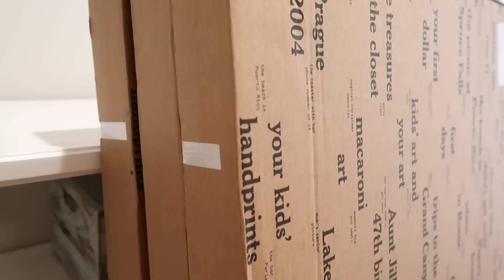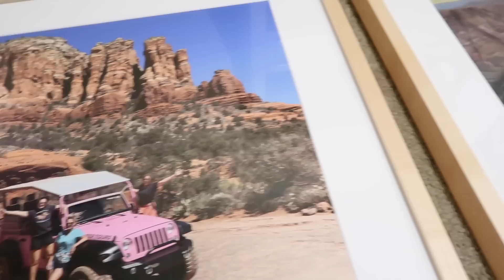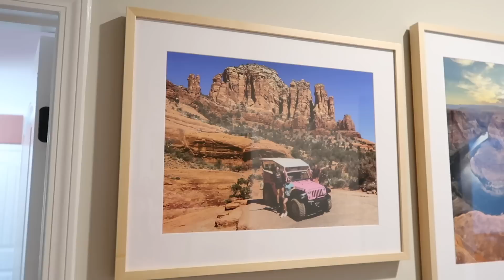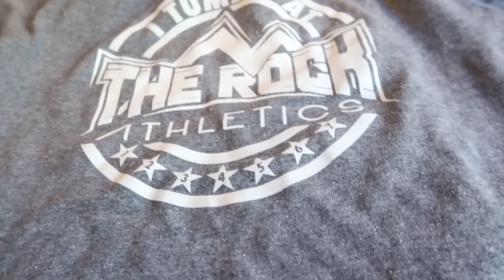NEW! ⭐️ ALL DAY EXTREMELY PRODUCTIVE CLEAN WITH ME | SATISFYING FALL CLEANING 2022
Hello, my sweet friends! Thank you for taking the time to come back to my channel and watch another video! I love y'all with my whole heart!

⭐️ cleaning ⭐️
HOOVER CARPET CLEANER
FAVORITE CORDLESS VACUUM
STEAM MOP
OCEDAR SPIN MOP
WINDOW SCRUBBER/SQUEEGEE
PRESSURE WASHER
PRESSURE WASHER SURFACE CLEANER

⭐️ organization ⭐️
HANGING CLOSET RODS
OUR SHOE RACK
GIRLS' SHOE RACK
CRICUT MAKER

⭐️  decor + furniture ⭐️
dining room rug
kitchen runner
living room rug
our bed
our bedroom rug
our dresser: not available
playroom rug
Ava's rug
Boys' beds: not available
mud room rug
front entryway runner
Kate's mirror
Ava's bed
Kate's bed
outdoor rug
picnic table